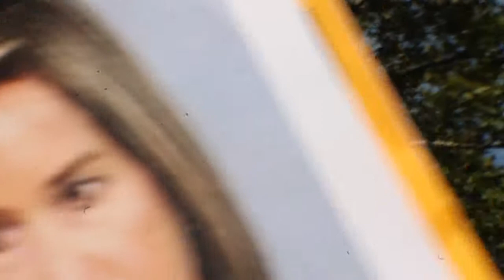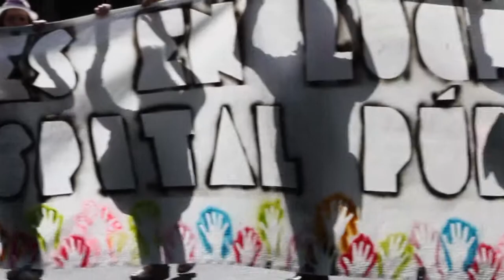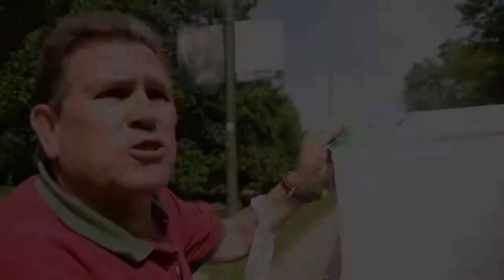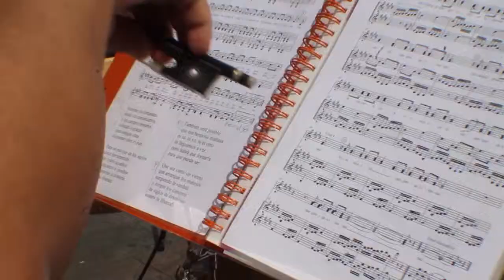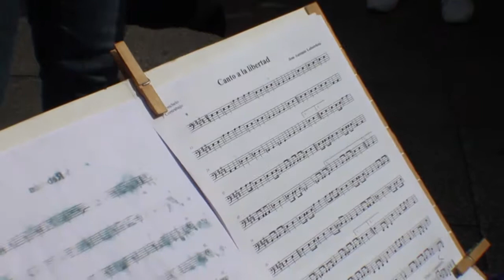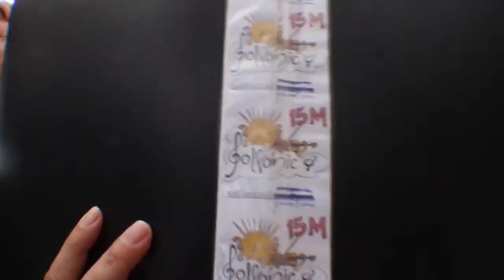Marea Blanca...casi negra.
-21/09/2014- Los recortes en Sanidad Matan

Con el lema “Los recortes en sanidad matan”, los manifestantes han marchado desde Atocha hasta la Puerta del Sol convocados por medio centenar de asociaciones, entre ellas la Mesa en Defensa de la Sanidad Pública y la Plataforma Asamblearia de Trabajadores y Usuarios por la Salud (Patusalud).

En la vigésimo tercera edición de esta protesta, que se celebra el tercer domingo de cada mes, la marea blanca ha pedido la retirada del Real Decreto Ley de medidas urgentes para garantizar la sostenibilidad del Sistema Nacional de Salud, que entró en vigor hace dos años.

Un decreto que poner en peligro la salud de todos los ciudadanos
“No sólo puede costar vidas, sino que afecta a la salud del resto de ciudadanos de este país (además de los inmigrantes irregulares) porque la sanidad pública no tiene control sobre las enfermedades infectocontagiosas de esas personas”, ha declarado a Efe Rosana Ashbaugh, portavoz de Patusalud.